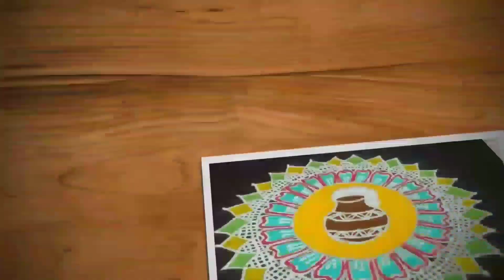Latest sikku kolam, neli kolam | 9-5-5 dots melika muggulu | kambi kolam simple | Tippudu muggulu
Hi friends,